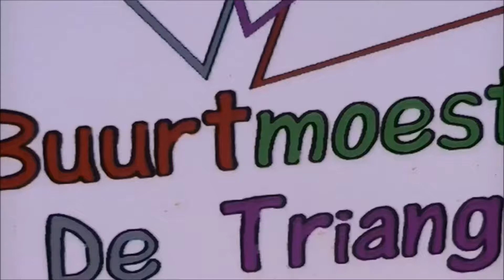Opening Buurtmoestuin De Triangel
De officiële opening van Buurtmoestuin De Triangel op zaterdag 29 augustus.